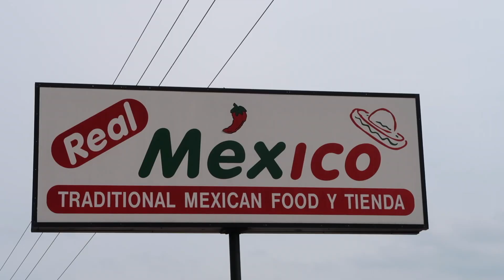Columbia, South Carolina Driving Tour and Best Mexican Restaurant in Columbia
This is a quick driving tour through the capital of South Carolina, Columbia. Focusing on the downtown area of Columbia with the capital building, as well as the college campus area and sports arena for the University of South Carolina's football team, the South Carolina Gamecocks.

Also, includes footage of the number 1 ranked best Mexican food restaurant in Columbia, Real Mexico Restaurant Y Tienda (number 1 ranking based off of tripadvisor reviews).